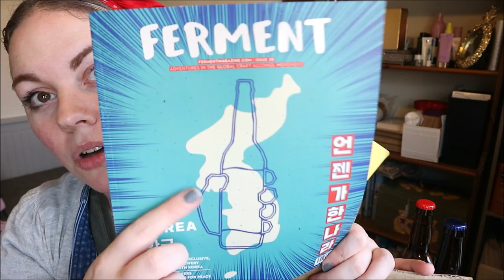BEER 52 MONTHLY SUBSCRIPTION BOX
Hey guys, so this is a little different to my normal unboxings but i hope you like it none the less.

Music Credits
Bens sound
Purple Planet